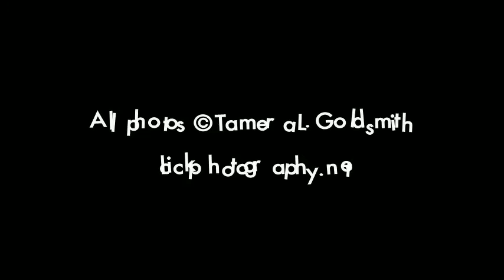Colorado Springs Womxn's March 2020